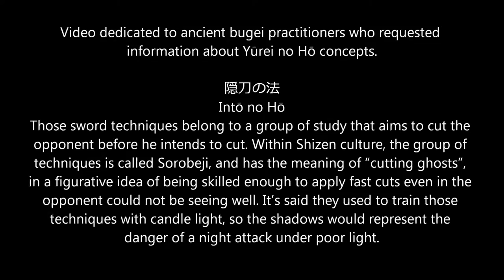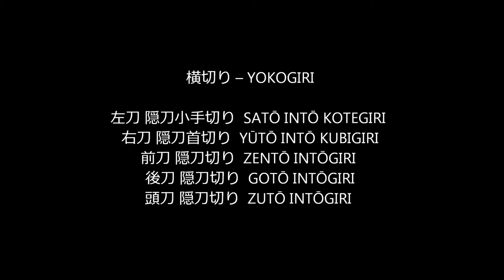Ogawa Ryu - 自然の伝統 Shizen no Dentou - 隠刀の法 Intō no Hō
With Oscar Monsalve
Video dedicated to ancient Bugei practitioners who requested
information about Yūrei no Hō concepts.